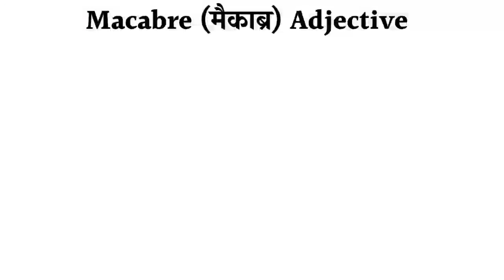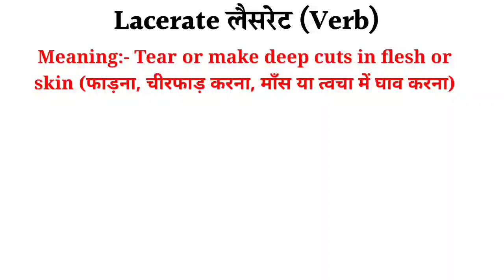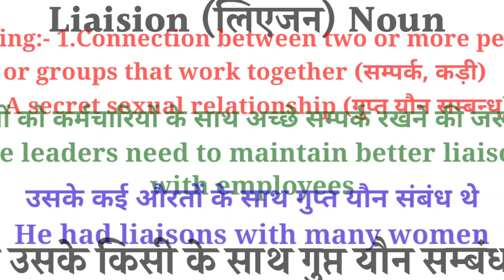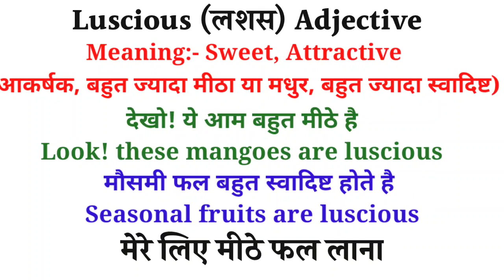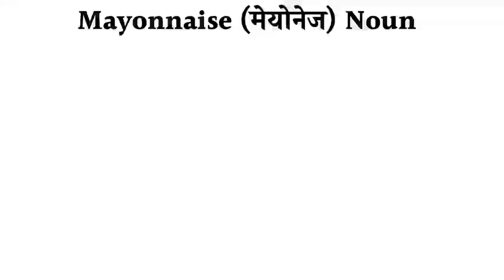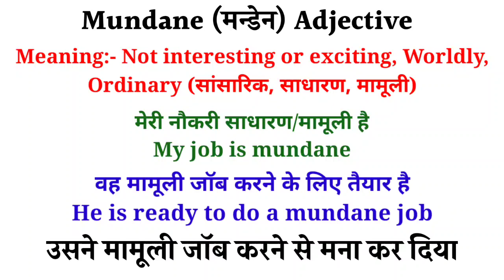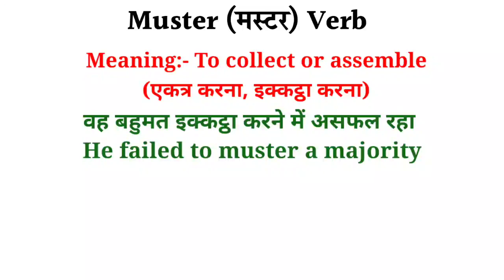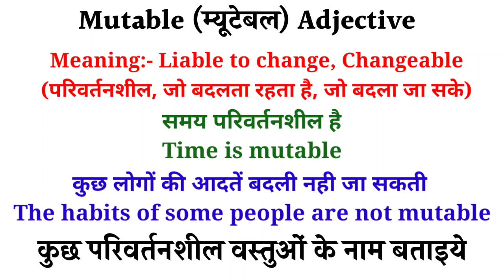Advanced English Vocabulary || 11 English Words With Meaning and Examples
Hello Friends...
In this video, you are going to learn new 11 advanced English words with meaning, synonyms, and examples in Hindi and English. These 11 English words will cover 45+ Daily Use Advanced English words. Aap en advanced English words ko sikhkar apni English vocabulary ko enhance kar skte hai aur apna English knowledge improve kar skte hai.

Stay with us and gain as much knowledge of English Language as you can. Without English no one can visit foreign countries. Good Luck my dear Learners. Thanks for your love and support